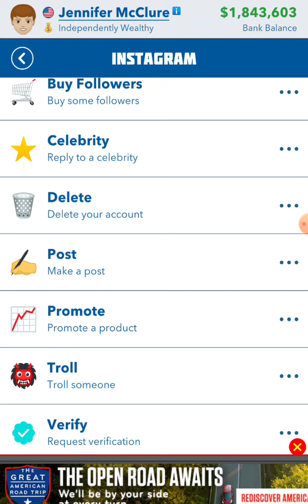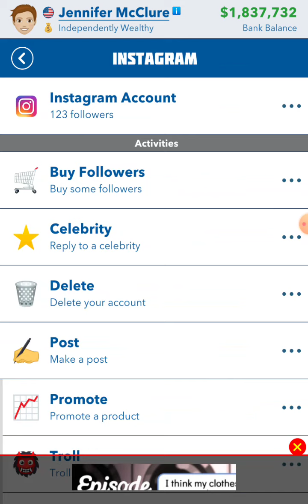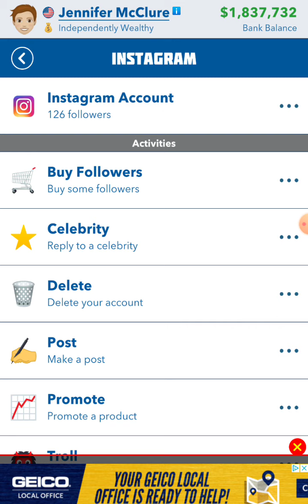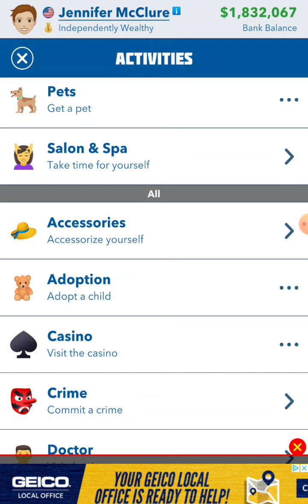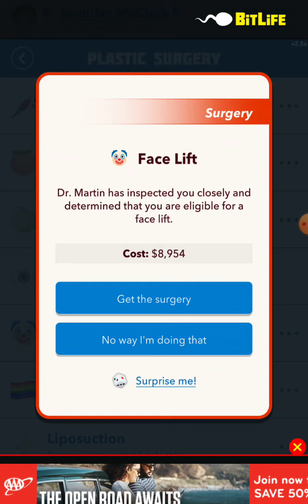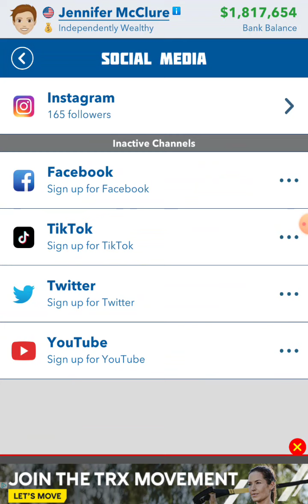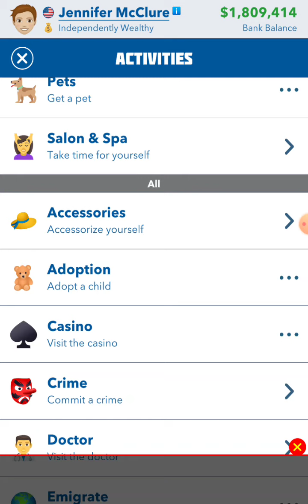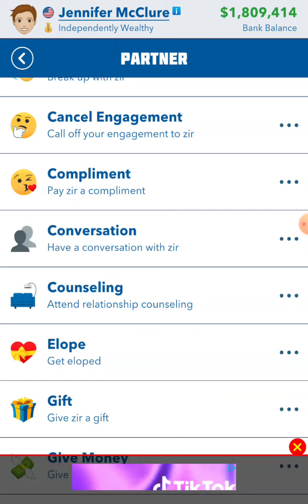i tried to become famous in bitlife part 1